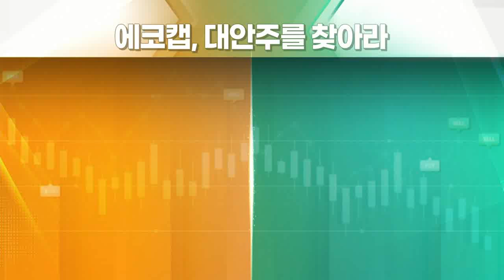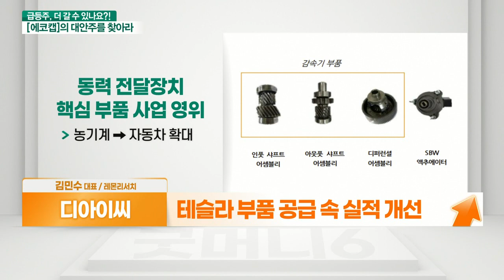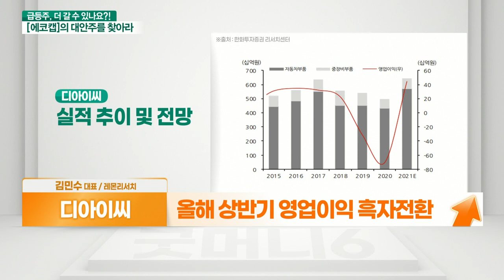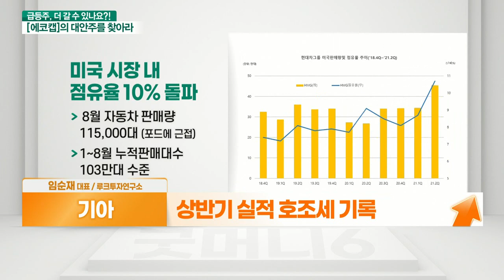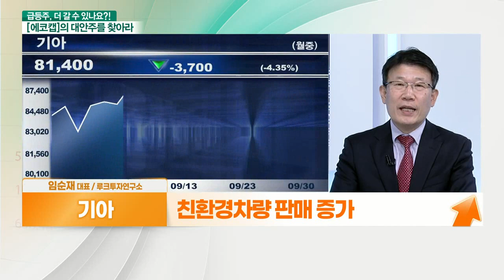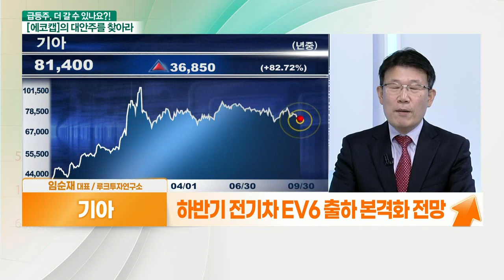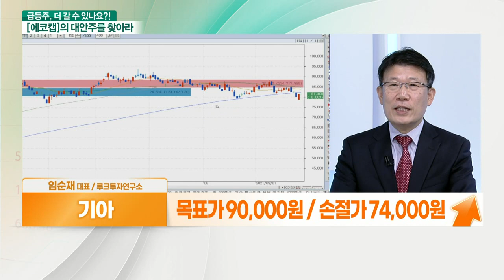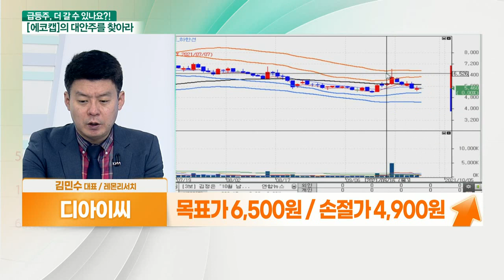기아... 전기차 시장 성장 VS 디아이씨... 부품 납품처 확대_대안주를 찾아라 (20210930)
- ​테슬라 부품 공급 속 실적 개선
- 국내 지게차 부품 공급 독점적 위치
- 작년부터 테슬라에 100억 원 규모 납품
- 현대차 EV 납품 증가
- 올해 상반기 영업이익 흑자전환
- 시총 2,000억 대 수준

- 유럽 내 전기차 EV6 호평
- 상반기 실적 호조세 기록
- 신차 효과로 매출 성장세 지속
- 경기 회복 가시화 시, 신차 수요 증가
- 해외시장 판매 확대
- 미국 내 SUV 차량 판매 호조세
- 친환경 차량 판매 증가
- 하반기 전기차 EV6 출하 본격화 전망
- 전기차 시대 PBV 생산기업으로 발전 계획